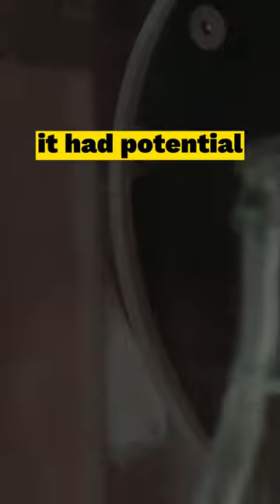History of CocaCola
In 1886, John Pemberton created a syrupy, caramel-colored beverage in a brass kettle in his backyard in Atlanta, Georgia. He intended for it to be a medicinal tonic, and he called it Coca-Cola.

Pemberton's creation contained extracts from coca leaves and kola nuts, along with other ingredients like sugar and carbonated water. The beverage had a unique and refreshing taste, and Pemberton believed it had potential beyond its medicinal applications.

Pemberton sold the syrup to local soda fountains, where it would be mixed with carbonated water and served as a fountain drink. The popularity of Coca-Cola grew steadily, and soon it became a favorite among locals.

When Pemberton's health began to deteriorate, he sold his Coca-Cola formula to a businessman named Asa Griggs Candler in 1888. Candler recognized the immense potential of the beverage and established The Coca-Cola Company in 1892.

One key development in Coca-Cola's history was the creation of a standardized bottling system. In 1899 the first bottling plant was established in Tennessee. This allowed Coca-Cola to be distributed far and wide, reaching beyond the limitations of soda fountains.